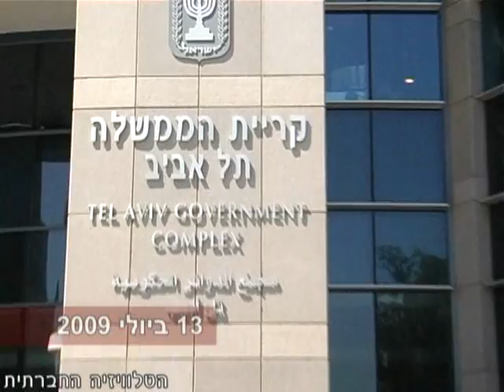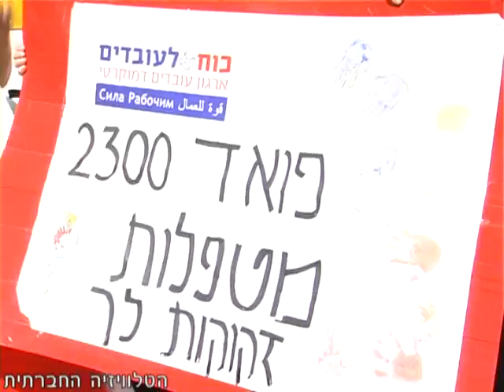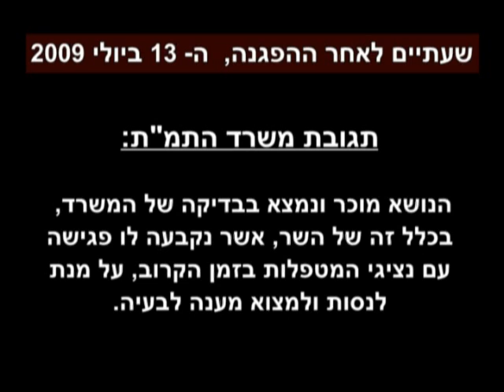מאבק מנהלות המשפחתונים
2,400 מטפלות מרחבי הפריפריה החברתית, אשר עובדות עם יותר מ - 12,000 פעוטות, דורשות להתפרנס בכבוד! בעקבות סחבת וחוסר נכונות של משרד התמ"ת לשבת עם נציגות המטפלות למשא ומתן, הן יצאו להפגין ולמחות. בכתבה ראיונות עם מנהלות המשפחתונים ועם רכז מטה המשפחתונים בארגון כוח לעובדים.